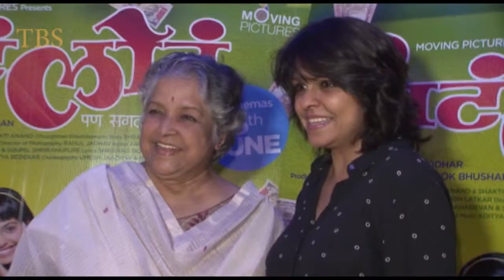SCREENING OF MOVIE SAAT LOT 05